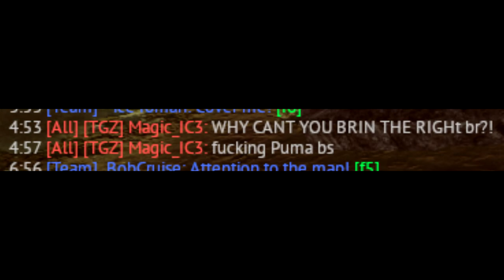[Angry Jungle Cat Noises]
reminder: the puma has a 97mm pen APC shell, true, but it also has a 150mm APCR

this was just on impulse, I took my Ru 251 with the Puma out and spawned Puma first just to see what would happen